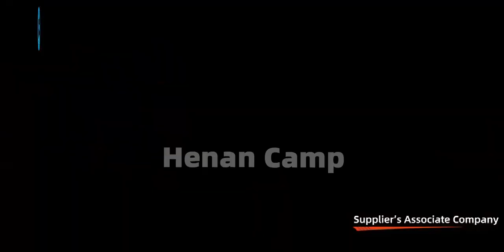Henan Camp Industrial Co., Ltd Company Introduction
Henan Camp Industrial Co., ltd. is a good choice for overseas customers to import all types of mobile food trailers from China. We were founded in 2013. With rich experience in manufacturing and export, Camp is a reliable partner for customers all over the world.

In this video, you will see our sales, manufacturing team, and factory overview. We have a professional food trailer and food cart production team and sales service team. We provide both standard-configuration food trailers and customized food trailers.